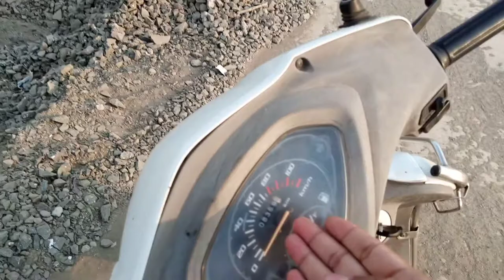Aaj bohot bada accident hogaya 😱😱. Vlog #84